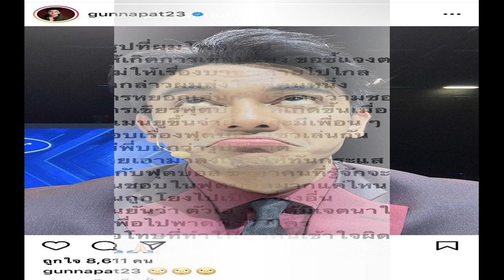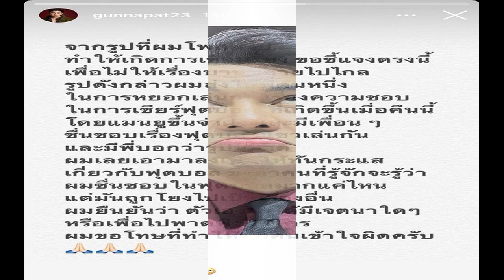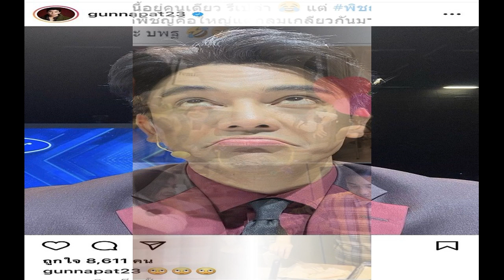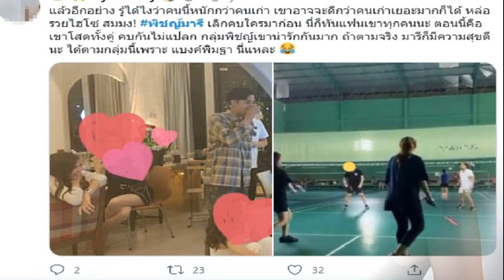กัน นภัทร แจงภาพเบะปากมองบน แค่หยอกรุ่นพี่ เรื่องแมนฯยูขึ้นนำจ่าฝูง ไม่เกี่ยวดราม่าแฟนเก่า